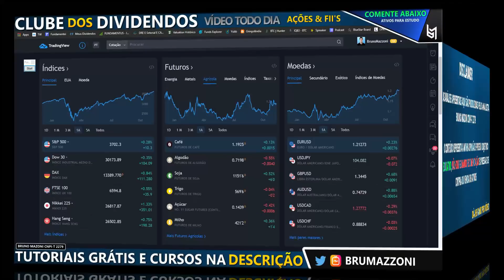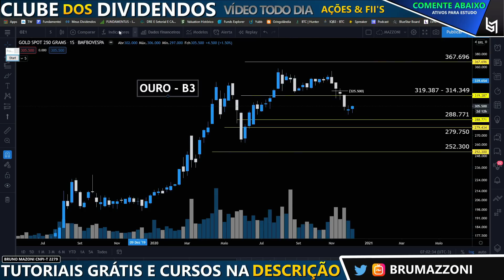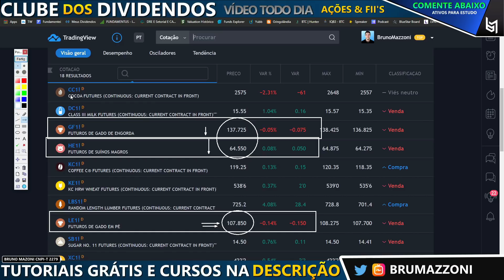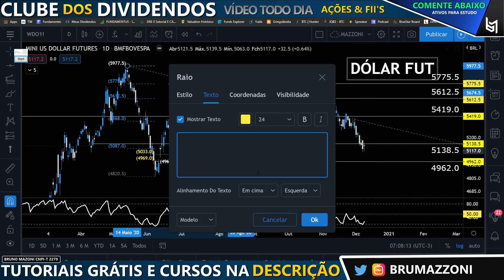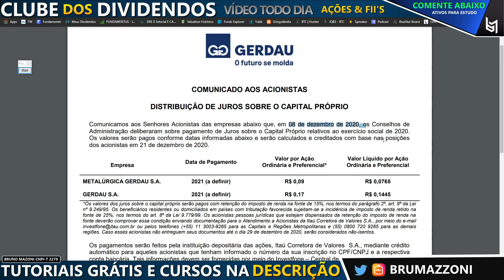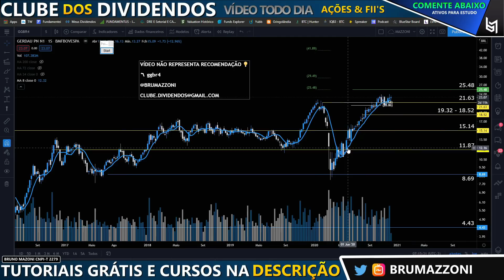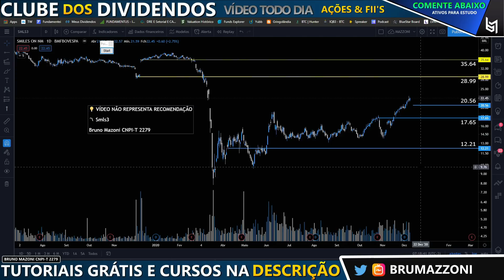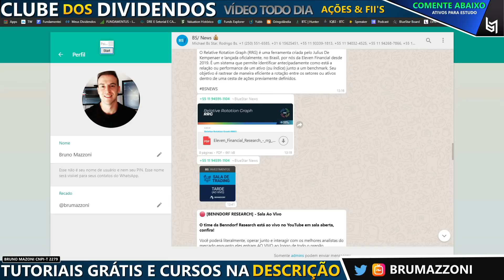Café & Dividendos com JCP da Gerdau e GOLL4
(00:14) Bom dia. Dá-lhe
(00:50) Principais Índices Globais
(01:44) Commodities
(07:17) Índices Futuros Pré-Abertura
(08:08) Contratos Futuros de DI, Dólar e Índice
(13:53) JCP da Gerdau para 2021
(18:46) Goll4 Tentativa de Incorporação da Smiles
(21:30) Calendário Econômico e Destaques do dia